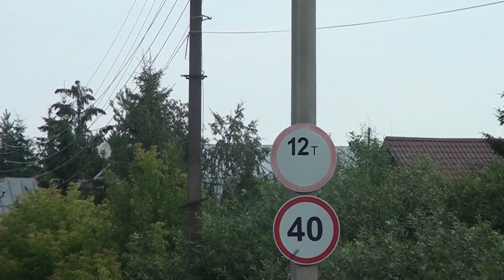В Твери инспекторы ГИБДД ловили водителей-торопыг